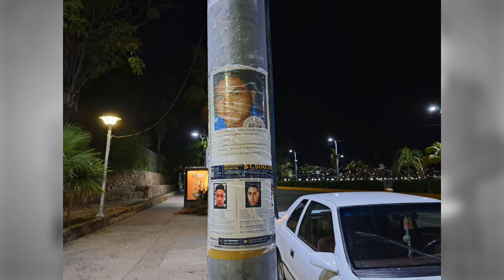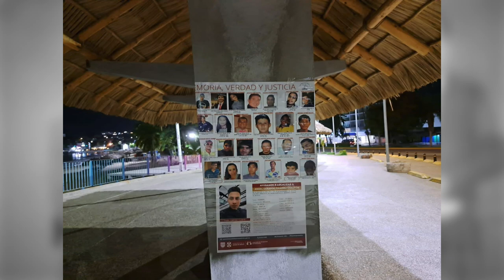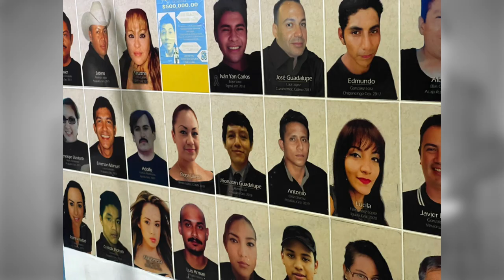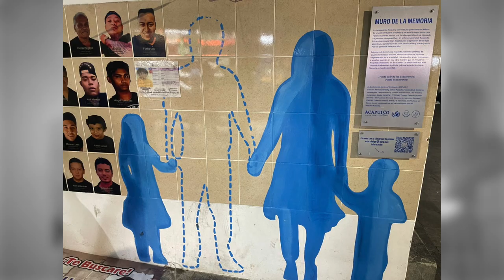Matices 💬 | Memoria y esperanza - 12 de octubre de 2023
Matices 💬 | Colectivo Memoria, Verdad y Justicia de Acapulco, es un movimiento que acoge y acompaña a las familias de Acapulco y Chilpancingo en la búsqueda de sus familiares desaparecidos.

Conoce la historia de Socorro Gil Guzmán, una madre que, al igual que muchas otras, inició su lucha tras la desaparición de su hijo en diciembre de 2018.